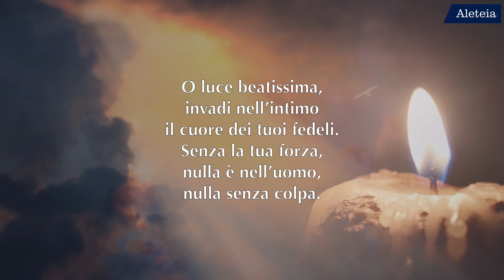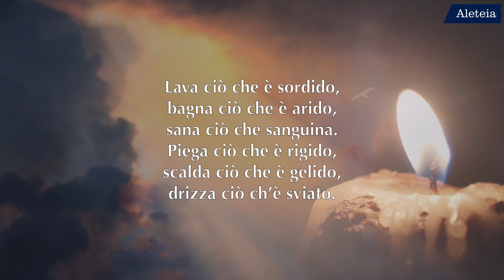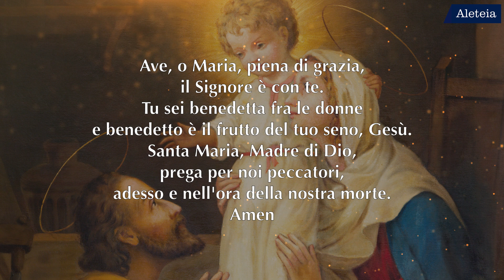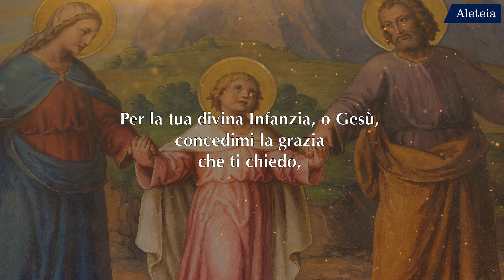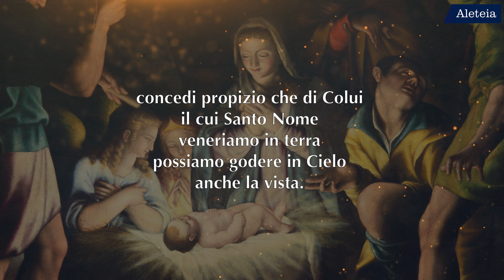NOVENA DI NATALE - GIORNO 6 (21 Dicembre)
Prega con noi la Novena di Natale!

Schema suggerito nel video:
-Segno della croce
-Invocazione allo Spirito Santo
-Preghiera del giorno
-Padre Nostro, Ave Maria, Gloria
-Preghiera: “Per la tua divina Infanzia, o Gesù, concedimi la grazia che ti chiedo (si esprime) se è conforme al tuo beneplacito ed al mio vero bene. Non guardare alla mia indegnità, ma alla mia fede ed alla tua misericordia infinita."
-Si recita l’inno (da ripetere per i nove giorni assieme alla preghiera)
-Preghiera conclusiva